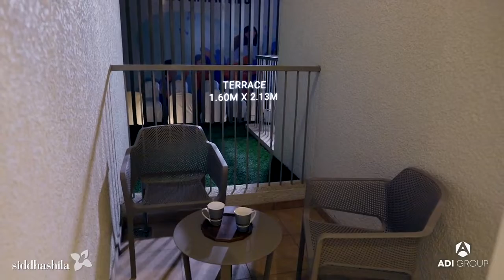W57 Wakad Interior DEMO Unit Film By LFI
A Film By LFI (Lavin Films International)